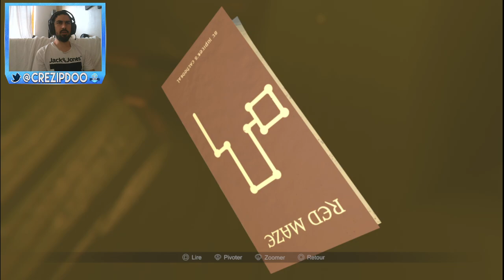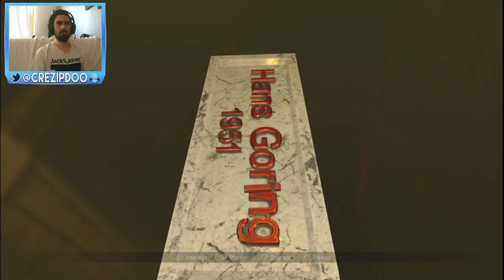[FR] A LA RECHERCHE DES BOUGIES !!! - Madison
N'hésitez pas à me rejoindre sur Twitch afin de pouvoir échanger plus facilement. Je suis en Live très souvent les Après Midi sur des jeux divers et variés selon mes envies